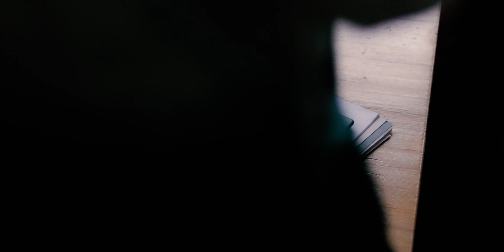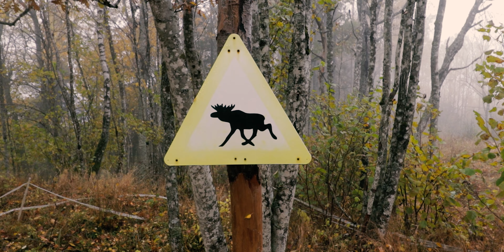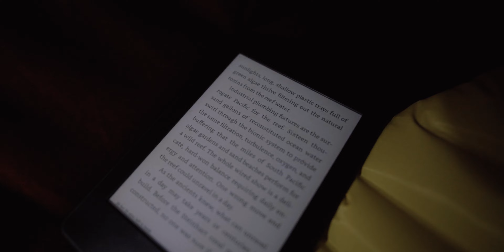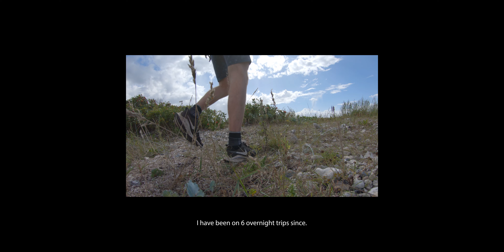I didn't dare to hike alone